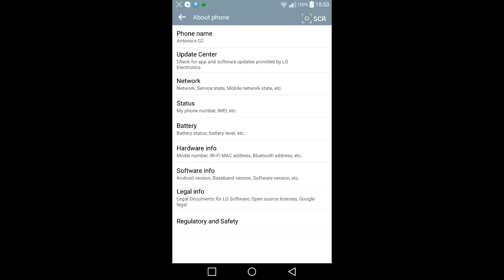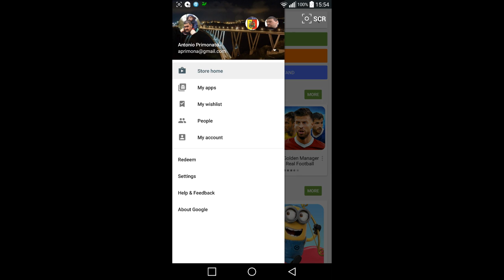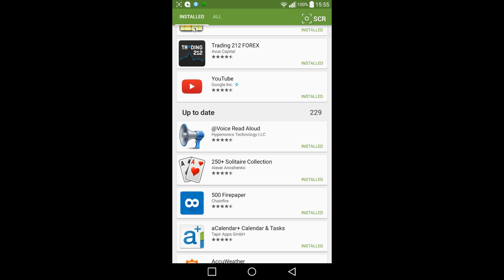LG G2 D802 - Lollipop STOCK ROM - VODAFONE Leak? 5.0.2 International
Hello all,

Finally In this video I wanted to share my brief experience of latest ROM I found on xda and this time there is a valid baseband too. is the: 5.0.2 International Lollipop Stock G2 D802

Additional Details

- You need to install be on rom 4.4.2 or 4.2.2 ( stock or custom )

-root and recovery Rather TWRP v 2.8.5.0 - I used PhilZ latest no problem at all!

- Download the rom zip D802 stock G2 Android 5.0.2 and make sre it has:
MD5: bf41b6cc28c47571064dc10aef93d7d7

- Copy SuperSU and rom zip to internal memory

- Flash rom zip under hd, do not restart (I did mne over OTG stick attached no issues as file was over 1.7 GB)
- Flash SuperSU
- 3 wipe (wipe data, cache, Dalvik-cache) DO THIS!

finally.
- Reboot

Still using it no problems and although I miss some tweaks/exposed etc...it will come! hopefully Cloudy is on the case already :)

ALL seems to work as expected.

Cheers!

Antonio